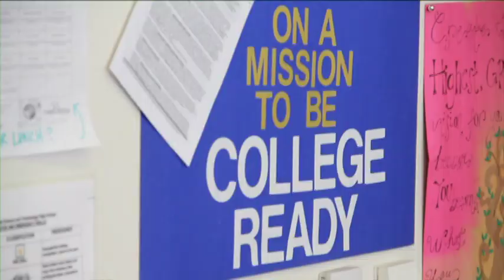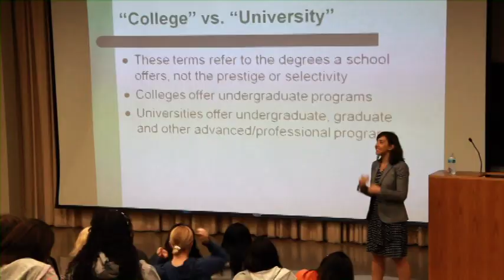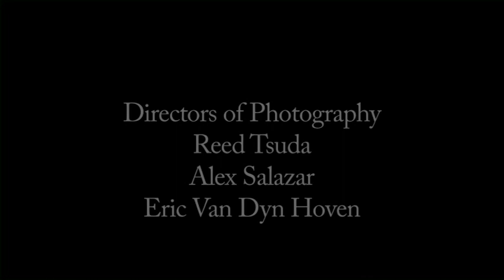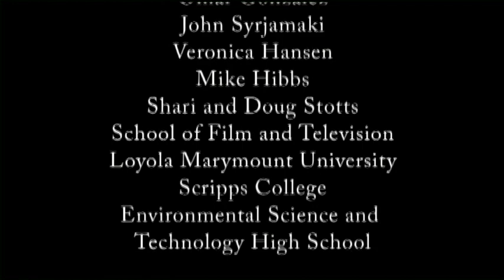Step Up Women's Network: A Documentary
Loyola Marymount University senior Alana Stotts provides a look at the work and impact of Step Up Women's Network.